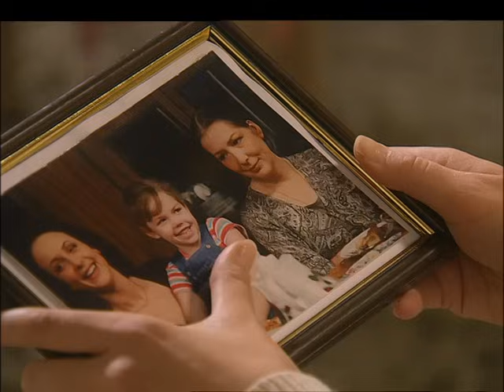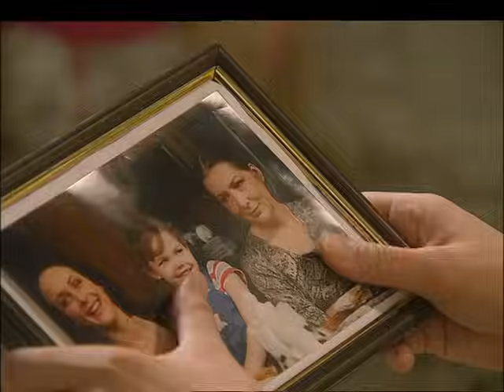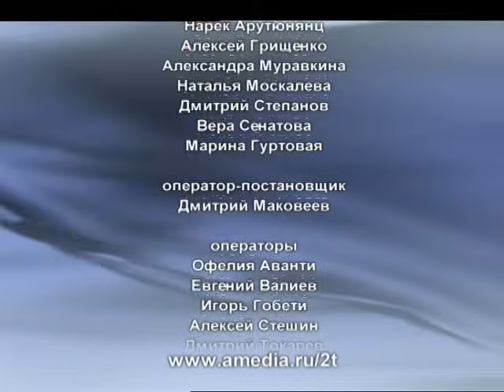Татьянин день. 208 Серия. Сериал. Комедийная Мелодрама. Амедиа